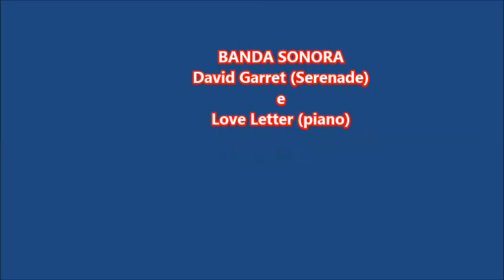Pontevedra Janeiro 9, 2015